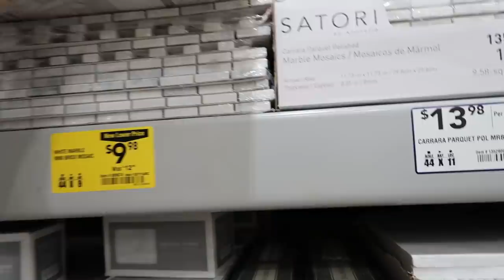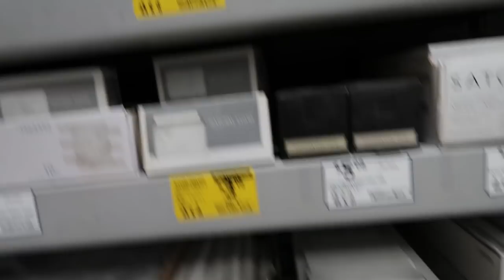COMPRAS NO BRECHÓ NOS ESTADOS UNIDOS | Fizemos nossas abóboras | Incentivando minha bebê a brincar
Oi! O vídeo de hoje saiu um pouco mais tarde do que o normal, porém, tem muita coisa boa! Vocês sempre me perguntam bastante sobre os brechós, se as compras valem a pena ou não e eu levei vocês para as compras comigo! Estou impressionada com os valores e a quantidade de coisas que eu comprei.

No vídeo de hoje também mostro a nossa experiência fazendo nossas abóboras, qual ficou mais bonita?